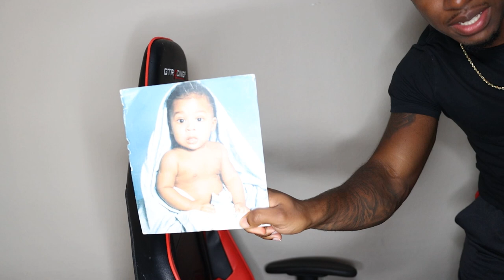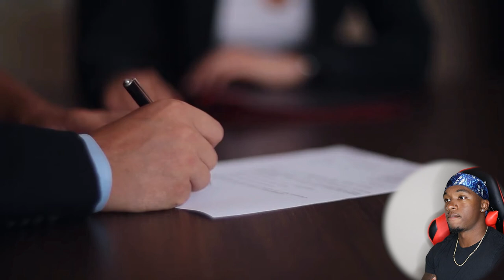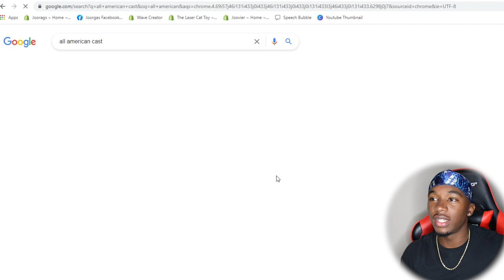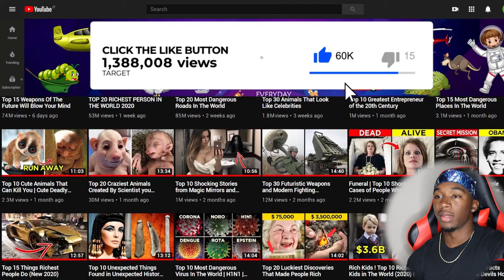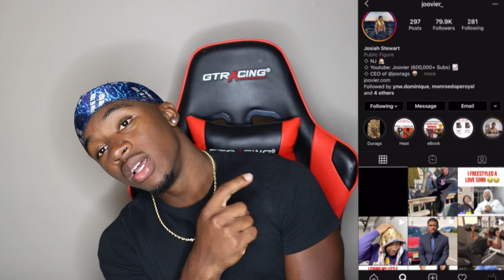These Famous Celebrities Aged HORRIBLY | Joovier Reacts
In this funny reaction video Joovier Reacts to These Famous Celebrity Kids That Aged HORRIBLY